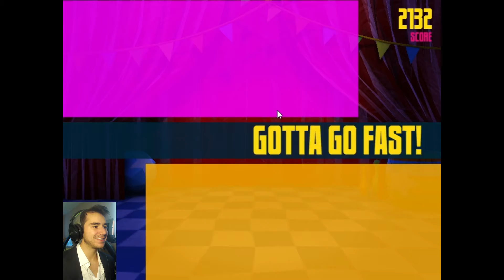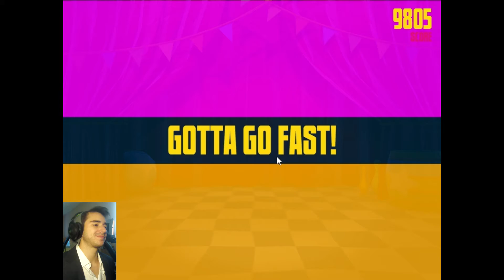Off With Yer Head! - Bladesque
If you liked this video, make sure you smack that like button! Please leave a comment of what you think of the game.